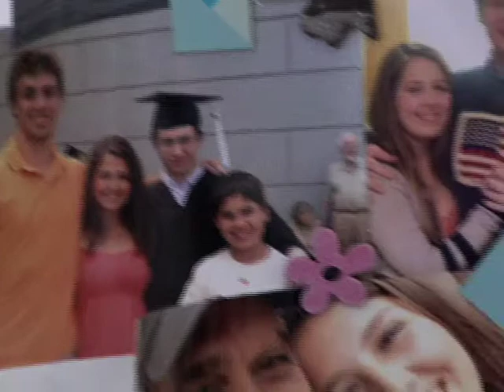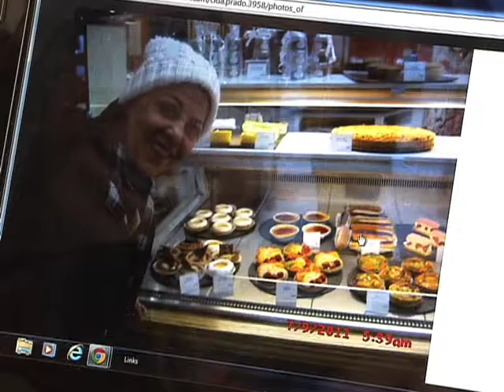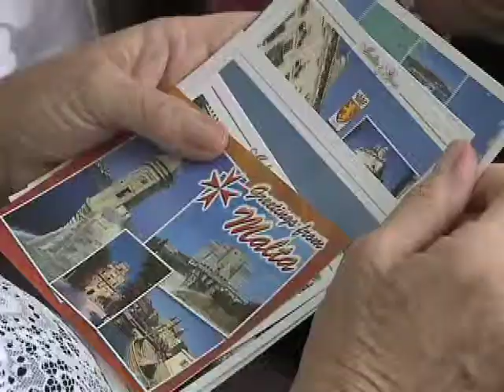Repórter Justiça - Intercâmbio (29/11/14) (2/3)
O Repórter Justiça desta semana mostra como funcionam as oportunidades de intercâmbio. Existe até o modelo familiar, em que pessoas da família viajam juntas. A procura nas agências de viagem já é intensa. Você vai conhecer a história de uma mãe, Andrea, que pediu demissão do emprego e vendeu a casa para viajar ao exterior com a filha Isabela. Leia a íntegra da sinopse